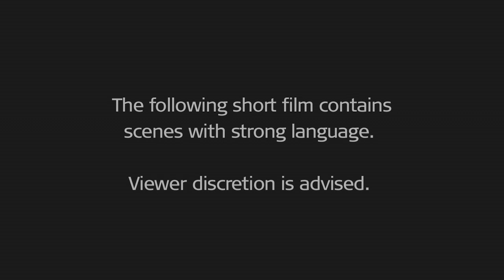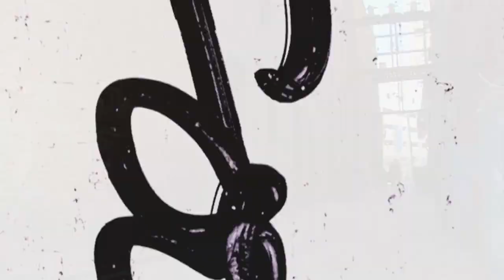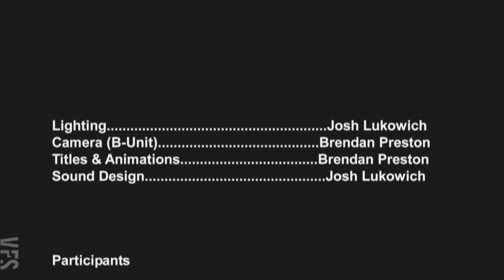Hell On Wheels - Vancouver Film School (VFS)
Created by Vancouver Film School students through the VFS Film Production program:

Director: Brendan Preston
Producer: Darren Lee irwin
Director of Photography: Aimen Zeenni
Editor: Josh Lukowich
Sound Mixer: Jerry Wang
Grip/Gaffer: Josh Lukowich
Titles/ B-Camera: Brendan Preston

Cast:
Richard "Coach" Wilson, Vincent Forssman, Suzanne, Wilson, Chris Campbell, Bryce Martyniuk, Derrick Fisher, Andrew Pannekoek, Toby Alfred, Jeff Rivard, Tyler Leepore
Sound Design: Josh Lukowich